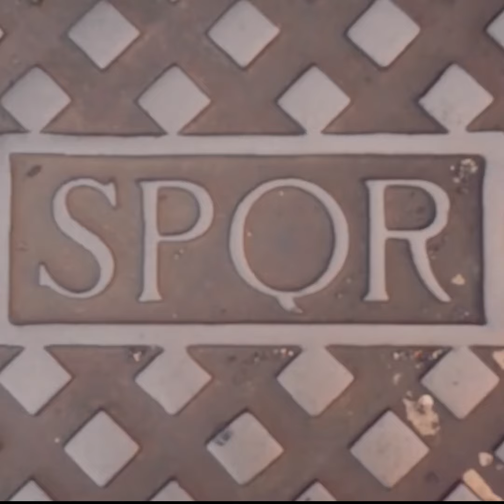🍷 San Valentin con Vino Amor Uva Syrah | Ciudad de Panamá 📌| Vinos en Panama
Disfruta este San Valentin con el Vino hecho para el Amor:

Vino Tinto Amor, 97 puntos de excelencia

Un Vino Tinto con sabor a la Ciudad Eterna "Roma".

Uva Syrah 100 %

Indicación Geográfica Típica

Te invitamos a probar y enamorarte de nuestros Vinos Premium con afinamiento de hasta 24 meses en Barrica de Roble Francés, Vinos catalogados como los Mejores del Mundo, por los Premios Internacionales: Decanter World Wine Awards, Decanter Asian Wine Awards, Jamessuckling.com, Vini Buoni D`Italia.